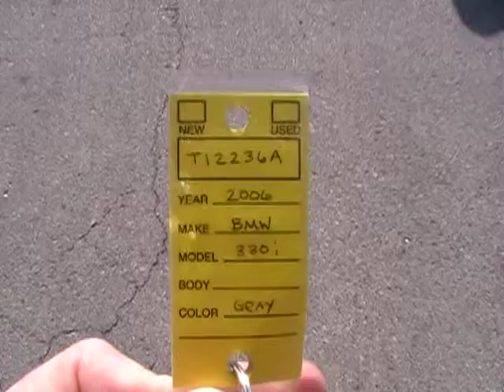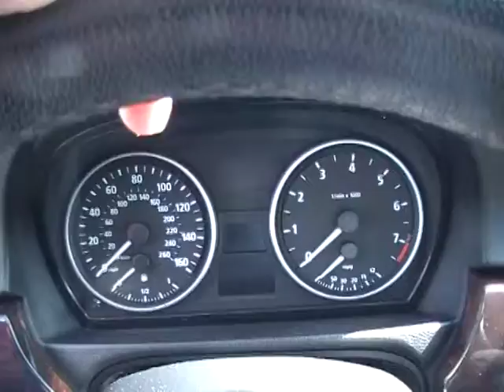T12236A 2006 BMW 330i MTN VIEW CHEVROLET CHATTANOOGA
(aka) MTN VIEW CHEVY in Chattanooga, Tennessee JUST TRADED FOR AN AWESOME NEW USED VEHICLE.